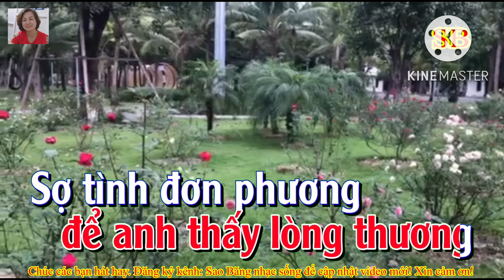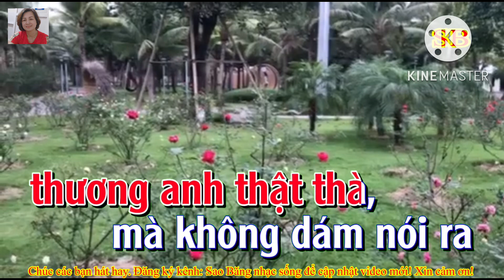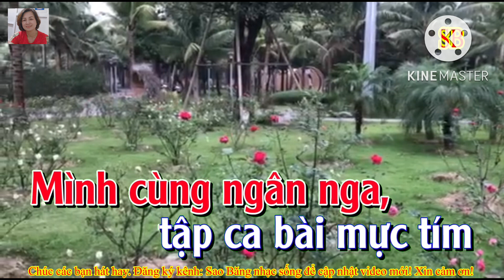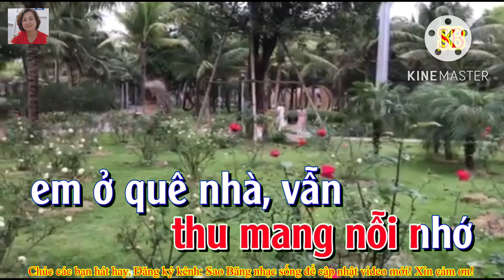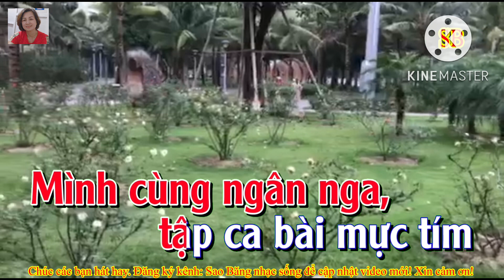KARAOKE: HAI ĐỨA MÌNH YÊU NHAU-TONE NAM